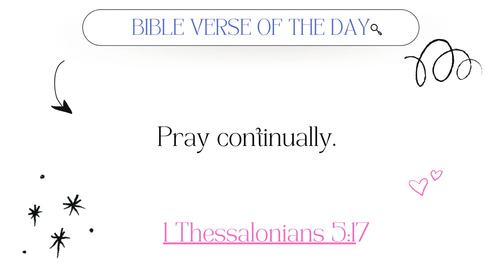NAUGHTY GAL'S TRY ON HAUL! + FIRST IMPRESSIONS | Fall Style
Hi friends, first time trying out Nasty Gal! Hope you enjoy this video!

Items Bought:

Square Design Argyle Knit Split Hem Midi Skirt

100% Organic Cotton Colorblock Wide Leg Jean

Denim Frayed Seam Fit and Flared Jeans

Button Down Relaxed Boilersuit

Ribbed Long Sleeve Waterfall Maxi Dress

Textured Shirred Maxi Smock Dress